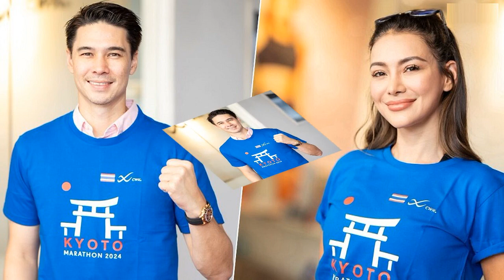Aโย ยศวดี แมทธิว ดีน ร่วมพิชิตเส้นชัยงาน KYOTO MARATHON 2024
โย ยศวดี - แมทธิว ดีน ร่วมพิชิตเส้นชัยงาน KYOTO MARATHON 2024
โย ยศวดี – แมทธิว ดีน ร่วมพิชิตเส้นชัยงานวิ่งระดับโลก “KYOTO MARATHON 2024” Supported by WACOAL & CW-X กำเนิดแบรนด์ WACOAL

“KYOTO MARATHON” หนึ่งในสนามที่นักวิ่งทั่วโลกอยากไปสัมผัสสักครั้ง เพราะตลอดระยะทาง 42.195 กิโลเมตร จะได้ชมความสวยงามของ 7 มรดกโลกที่ได้รับการยกย่องโดย UNESCO โดยยังคงคอนเซ็ปต์ “DO YOU KYOTO? Marathon” ต้นแบบของกิจกรรมงานวิ่งมาราธอนเพื่อสิ่งแวดล้อมที่ยั่งยืน อีกทั้งเมืองเกียวโตเป็นจุดกำเนิดของแบรนด์ WACOAL และ CW-X (ซีดับบลิว เอ็กซ์) โดย “KYOTO MARATHON 2024“ นอกจากทีมนักวิ่งผู้โชคดี ยังมี โย-ยศวดี หัสดีวิจิตร และแมทธิว ดีน ร่วมวิ่งในนามทีม CW-X อีกด้วย
โย-ยศวดี หัสดีวิจิตร กล่าวว่า “เป็นครั้งแรกของประสบการณ์วิ่งที่หนาวที่สุดเท่าที่เคยสัมผัสมา เพราะเช็กสภาพอากาศล่วงหน้าอยู่ที่ 6-8 องศา การเตรียมตัววอร์มร่างกายให้เพียงพอถือเป็นสิ่งสำคัญ ช่วงซ้อมก็พยายามวิ่งให้ได้ต่ำสุดครั้งละ 25-30 กม. จนถึงวันแข่งขัน เรื่องของชุดวิ่งก็พร้อมเหมือนกัน”

“ครั้งแรกที่วิ่งมาราธอนในต่างประเทศน่าจะ 8 ปีที่แล้วจนถึงปัจจุบัน ก็ใส่ชุดของ CW-X และ WACOAL ด้วยคุณภาพและการซัพพอร์ตกล้ามเนื้อ ยอมรับเลยว่าสนามเกียวโตมาราธอนได้บรรยากาศที่ดีมากๆ ผู้คนยิ้มแย้มแจ่มใส รวมถึงเป็นแหล่งท่องเที่ยวและวัฒนธรรม เหมาะแก่การสร้างประสบการณ์ดีๆ ไม่ใช่แค่เรื่องของการวิ่ง แต่มันคือความสนุก ความสุขที่ได้รับ
แมทธิว ดีน เสริมว่า “ก่อนหน้านี้ตั้งใจว่าอยากวิ่งมาราธอนในต่างประเทศให้ได้สักครั้ง KYOTO MARATHON คือตอบโจทย์มากๆ ยิ่งเป็นครั้งแรกของผมกับการวิ่งฟูลมาราธอน พอรู้ว่าต้องลงสนามระดับโลกที่มีเส้นทางน่าสนใจ สวยงาม เชื่อว่าระหว่างทางที่วิ่งน่าจะสร้างประสบการณ์ที่ดี อยากวิ่งแบบสนุกๆ เรื่องของสถิติก็ปล่อยให้เป็นความท้าทายของระยะทาง”

“ถือว่าเป็นอีกสเต็ปของการวิ่ง แล้วยิ่งได้ผู้สนับสนุนดีๆ อย่าง WACOAL และ CW-X ที่ปกติก็ใช้ CW-X บ้างแล้ว เช่น กางเกงวิ่งและเสื้อ เพราะเชื่อมั่นในคุณภาพและประวัติของแบรนด์ ร่วมส่งกำลังใจให้ผมและโยรวมถึงนักวิ่งตัวแทนคนไทย ในนามทีม CW-X กว่า 10 ชีวิต ด้วยนะครับ
ซึ่ง ลิเดีย ศรัณย์รัชต์ ก็ไม่พลาดไปร่วมเชียร์ถึงขอบสนาม โดย “KYOTO MARATHON 2024” จัดขึ้นใน วันอาทิตย์ที่ 18 กุมภาพันธ์ 2567 ณ เมืองเกียวโต ประเทศญี่ปุ่น